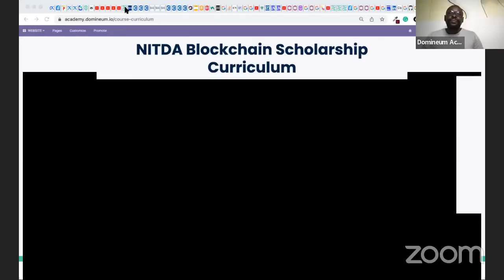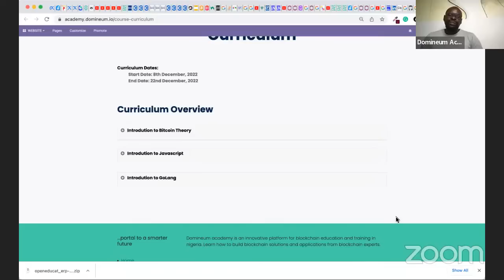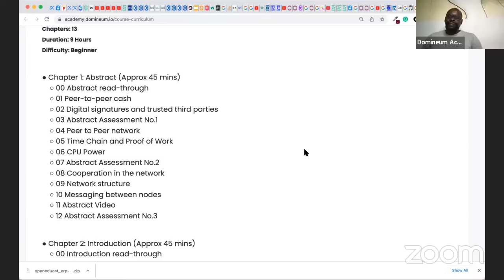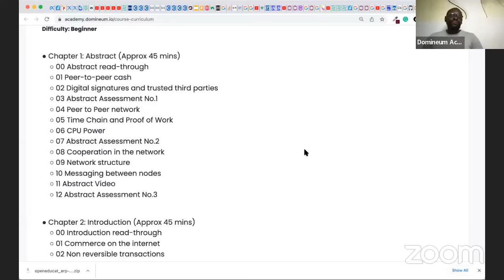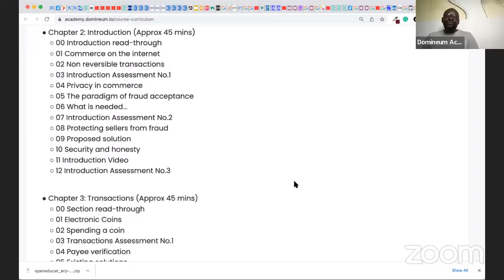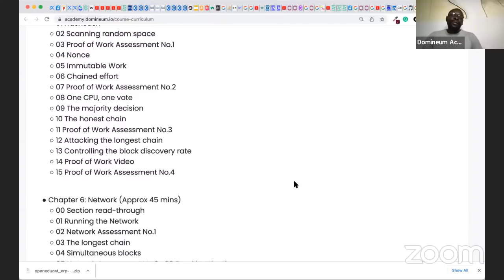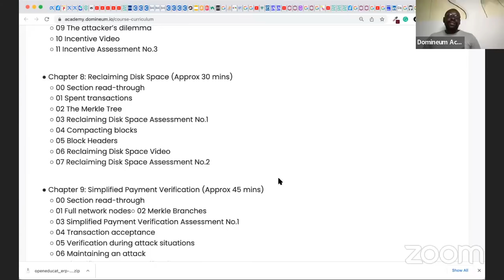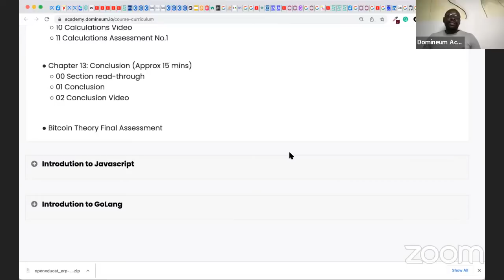NITDA Blockchain Scholarship Walk-in Session